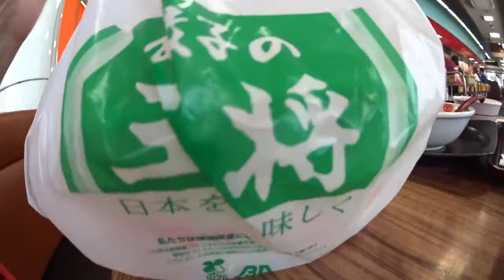横浜中華の完成